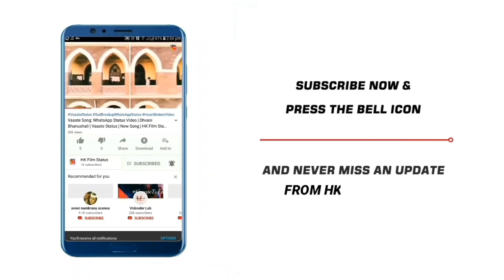Avneil: EK VILLAIN RETURNS Official Trailer | Zain Imam, Aditi Rathore, Arjun Bijlani, Alisha Panwar